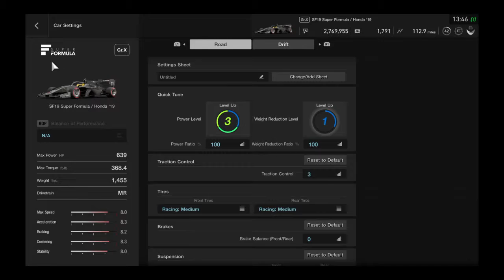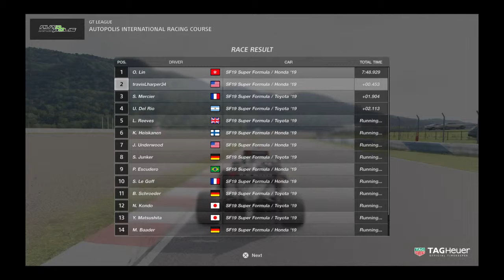Gran Turismo®SPORT: Super Formula Championships Race 5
So close to getting a W on that one.